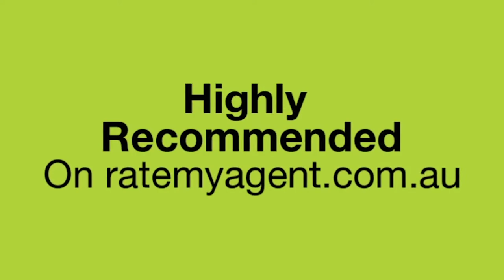4A Blake Close, McDowall - SOLD BY Madeleine Hicks Real Estate Everton Park, Brisbane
Situated in a quiet family friendly cul-de-sac in McDowall, you will enjoy everything this home has to offer for the downsizer or first home owner the choice is yours. Located within walking distance of Raven Street reserve, the adventure in you will be entertained for hours on end with endless walking tracks and wildlife at the end of your street.

This tidy 3 bedroom low set home as plenty to offer the new home owner. At the front of the home is the master bedroom featuring a beautiful big bay window overlooking the leafy front yard, walking in robe and spacious ensuite.

Built in the 80's by the current owners, this home was well ahead of its time, open plan living with 2 separate living spaces is ideal for family gatherings and entertaining friends. Spacious and nicely appointed kitchen Leads into the dining area, opening up to the cover patio on the side of the home.

If your looking to down downsize, or looking for a new place to call home, this is a must see property and won't last long.

Home features-

- 3 spacious bedrooms
- Bedroom 2 and 3 separated from the main living areas, perfect for shift workers
- Feature Bay window and walk in robe in the master bedroom
- Air-conditioning throughout the home
- Open plan living and dining
- Cover patio area
- Low-maintenance yard